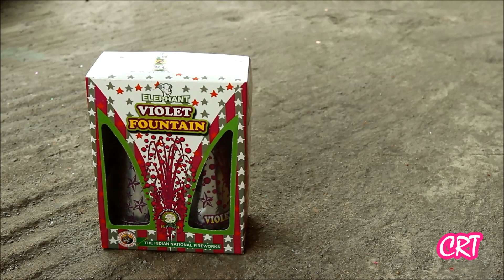INF Elephant Brand | Elephant Violet Fountain Testing 2023 | Crackers Testing 2023 | CRT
inf brand violet fountain testing 2023 | crt crackers testing 2023 | 2023 crt crackers bursting 2023 | சிவகாசி
பட்டாசு வீடியோ 2023 | elephant crackers testing